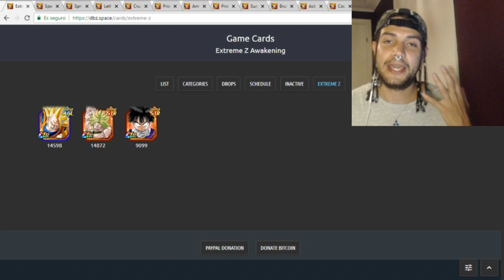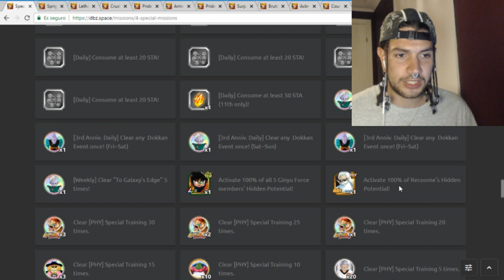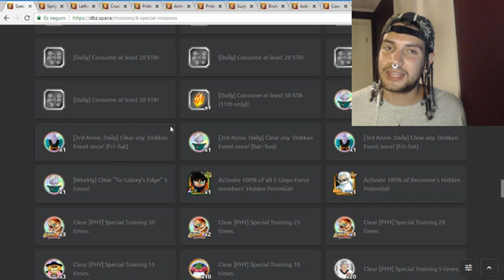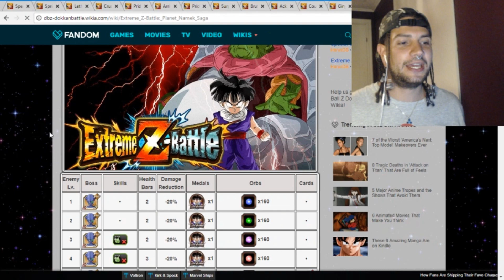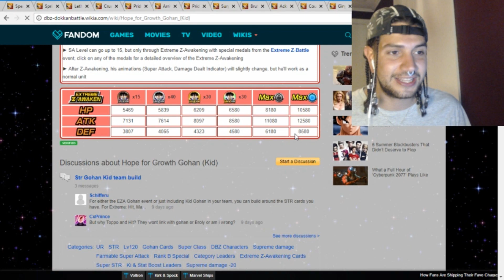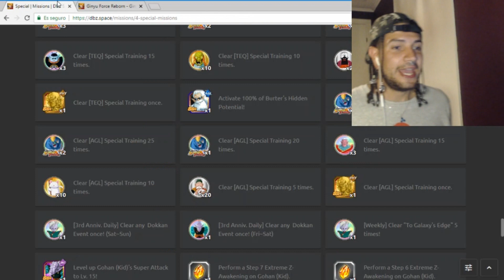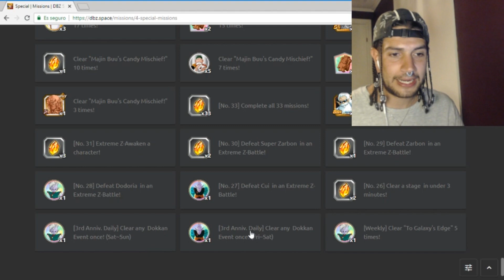LR GRATIS! TROPAS GINYU Y EZA DE KID GOHAN! BRUTAL /// Dokkan Battle en Español